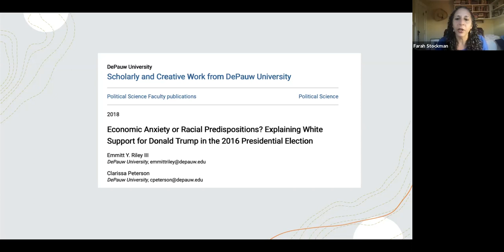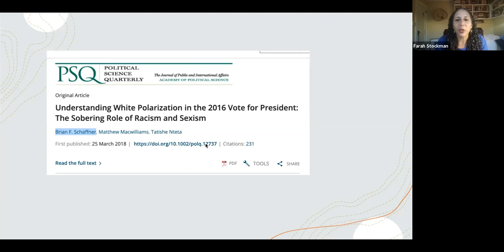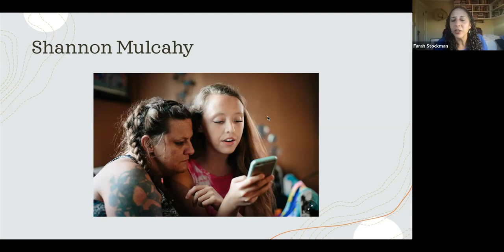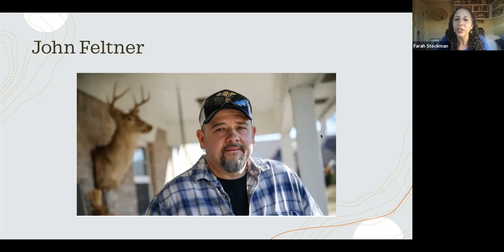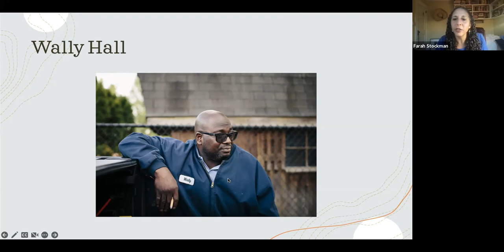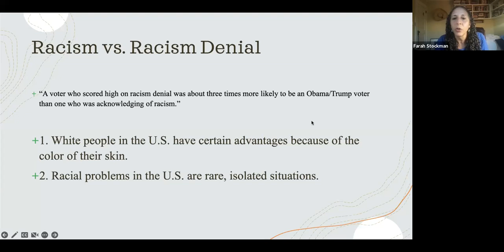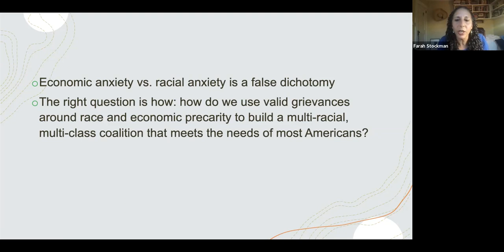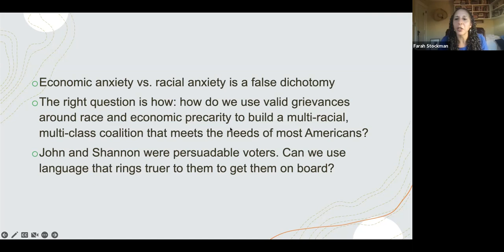What Happens to People When Work Disappears with Farah Stockman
RUBI hosted New York Times Editorial Board Member and best -selling author Farah Stockman for our February briefing, as she presents key findings from her 2021 book, American Made: What Happens to People When Work Disappears. Built around the experience of displaced factory workers near Indianapolis, Stockman looks deeply at the essential role work plays, not only in people’s ability to feed their families, but in their basic identity, their culture and their politics. She also shares insights she gained about how race and class intersect as people struggle with not only losing their job, but losing a major anchor of their community.